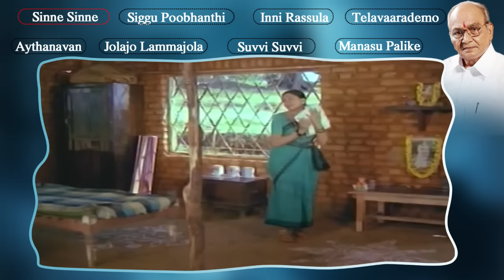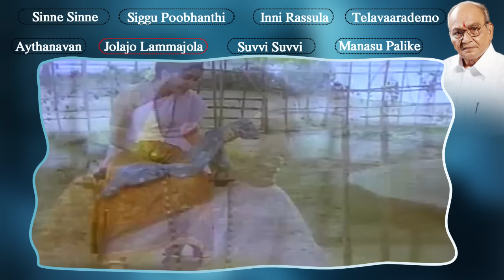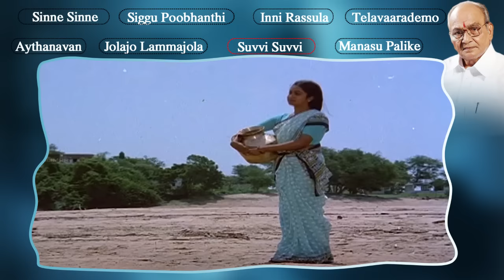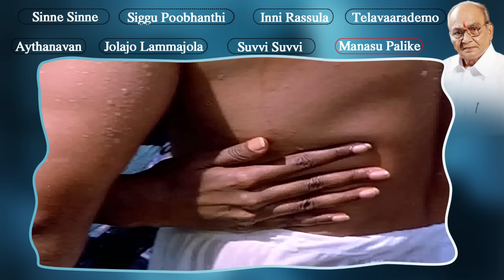K Vishwanath || All Time Hit Telugu Songs Jukebox || Birthday Special